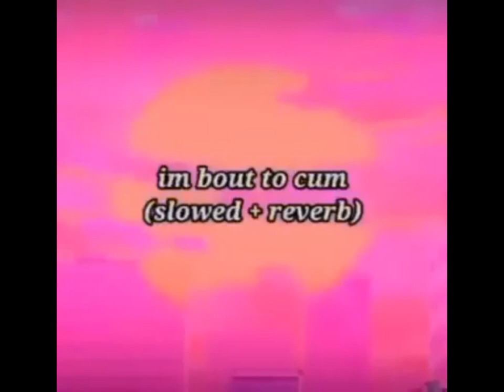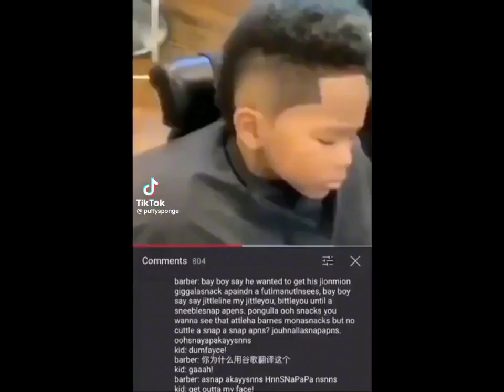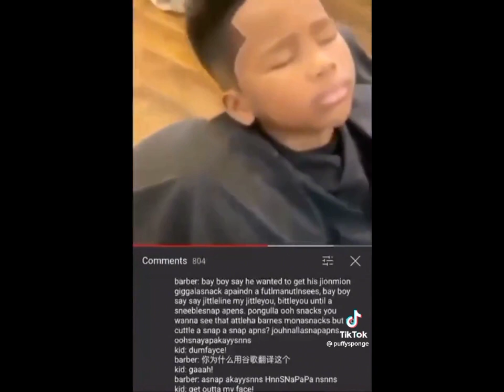Random memes i have on my phone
Literally what the tittle says.

memes that just an idiot like me would find funny.